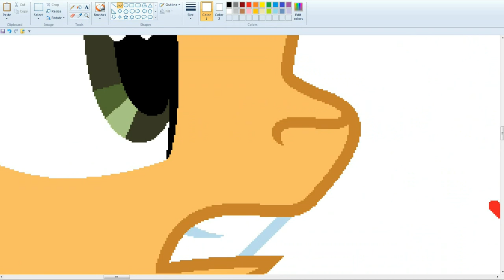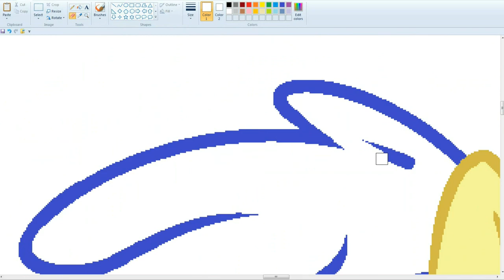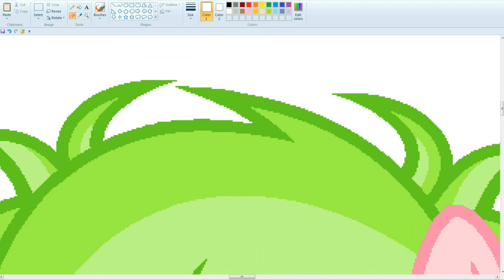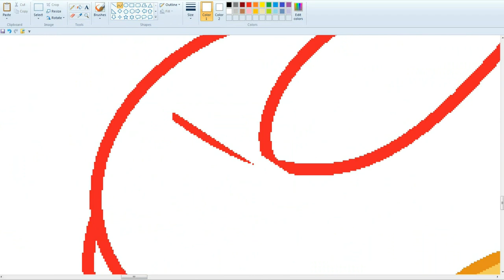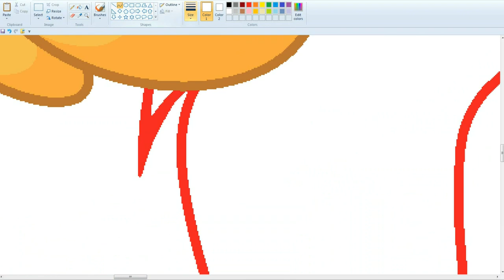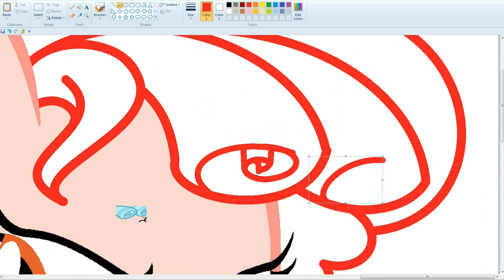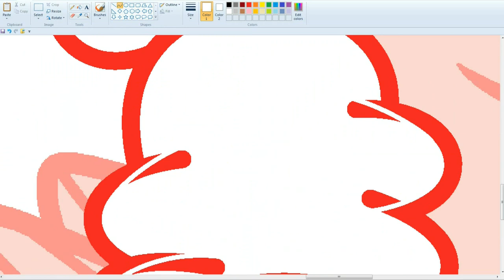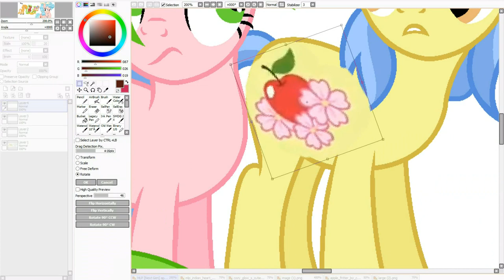MLP [Next Gen] Stolen friendship Part 3 (Base Edit)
For video shooting:
Bandicam
For drawing:
MS Paint and Paint Tool SAI.
Programs for video editing:
   Song   ♫